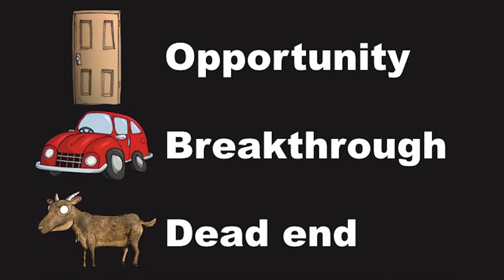Kickstarting Your Dreams: 99 Doors But You Only Need 1 | James Adams | TEDxStoke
Starting new ventures, especially non-profits can be daunting at times, with many feeling out of their depth. However, you don’t always need to be an expert. James Adams explores the importance of taking opportunities, knocking on doors and speaking to everyone you meet. He emphasises the benefits of attitudes over expertise, showing the value of resilience, passion and persistence.

Filmed Dec 2016 at The City of Stoke-on-Trent Sixth Form College.

[Cameras (Staffs Uni): Oluseyi A Oluyinka; Giorgia Perini; Bob Straw; Tom Andrews; Ed Walker]
[Editor (Staffs Uni): Carl Maddox]

James Adams is a social entrepreneur and is currently training to be a hospital doctor in Manchester. Alongside his work in medicine, James is founder of three charitable ventures. The first is CATS (The Cancer Awareness in Teenagers and young adults Society), which James set up after his own experience of serious illness. Using innovative and novel methods, CATS aims to raise awareness of cancer symptoms in teenagers. The second is ‘Pregnancy Twinning’, a venture to improve maternal health in Malawi. The scheme has resulted in dramatic reductions in the vertical transmission of HIV within many communities and has become a national success. James’ latest venture, Number 11, is establishing a centre in the heart of his hometown, offering more holistic and relational care to the city’s most vulnerable people. James’ talk focuses on how to be an agent of change and have tenacity through the times when people say no until you finally find that yes.